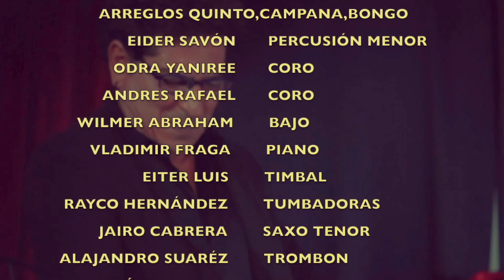Cuando estoy contigo. Blu-Ray HOTEL VICTORIA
(SONIDO EN DIRECTO)Gira mundial y tributo magistral a Celia Cruz La Reina de la Salsa, 20 aniversario de su partida. 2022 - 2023
 Oportunidad única que nos brinda Yuliet Abreu y Las Tres Generaciones en esta GIRA MUNDIAL. Vivirás muchos de los éxitos de la Reina de la Salsa en un performance  nunca antes visto, desde La Vida es un Carnaval hasta Tu Voz o La Negra Tiene Tumbao. Tributo que da vida aparte del repertorio moderno y clásico de la Reina desde la clave de LOS PAPINES y que te regresarán al recuerdo de uno de los artistas más influyentes de todos los tiempos